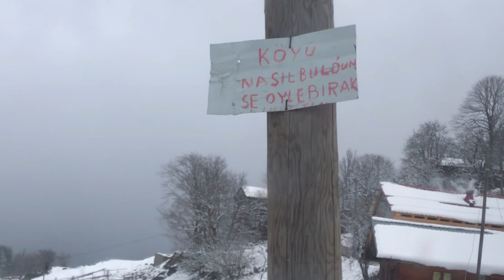İNSANI RAHATLATAN YÜRÜŞ